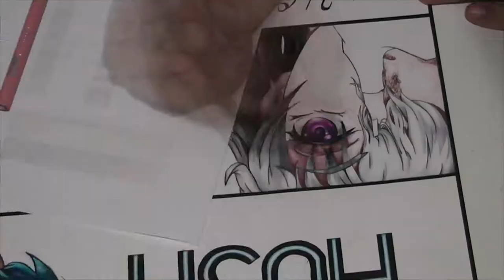Anime Speed Drawing (Original)